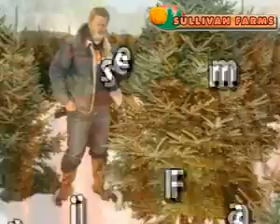Sullivan Farms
Sullivan Farms is family owned and operated offering the very best in pumpkins and Christmas trees!